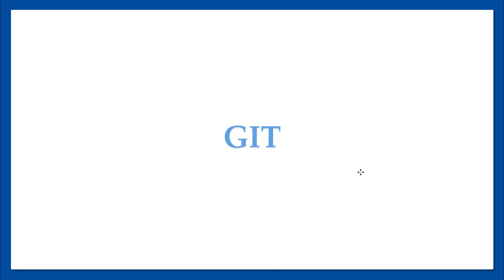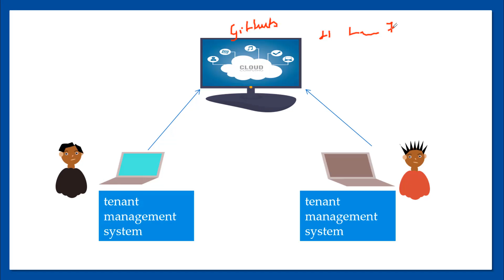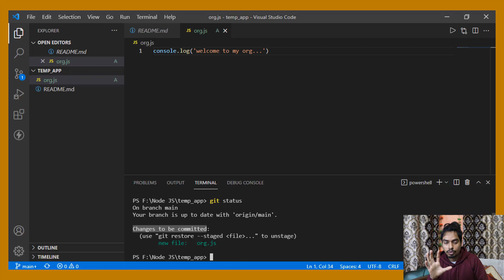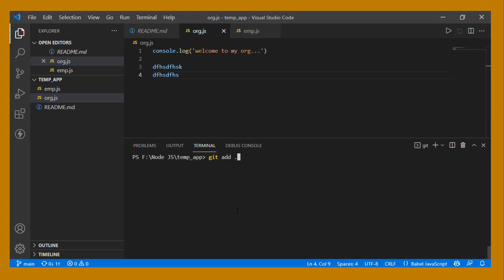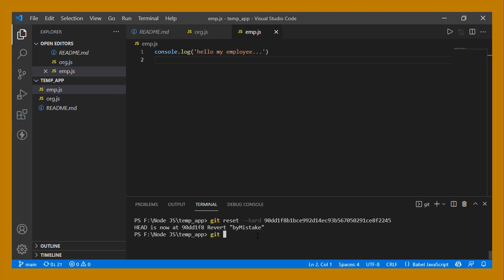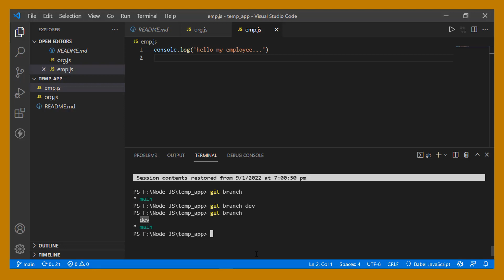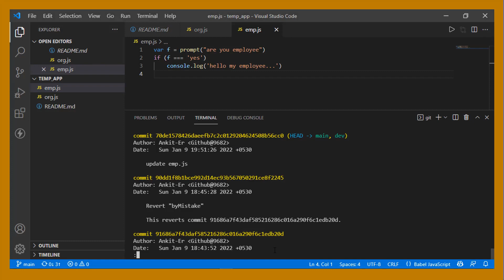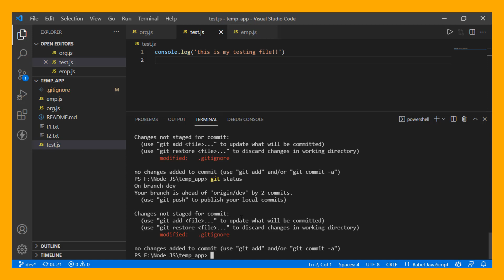Git Tutorial For Beginner In Hindi | Crash Course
GitHub, Inc. is a provider of Internet hosting for software development and version control using Git. It offers the distributed version control and source code management functionality of Git, plus its own features.